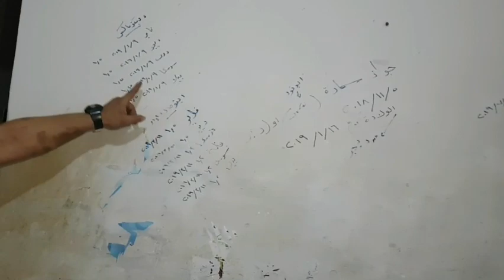بصور مزرعه كلاب وبجرب كلب رود شرس والجنزير اتقطع تتوقع ايه والكلب شرس جدا جدا صعب تلمسه بس الحمد لله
احمد مايكل -Ahmed Maikel ‎‏
باشا مصر للتعامل مع الكلاب :

1-  تدريب حراسه على اعلى مستوى .
3- تأهيل جراوى على الحراسه .
2- بيع وشراء وبدل كلاب وكل ما يمكن تبديله .